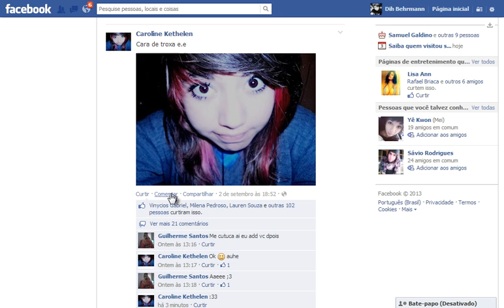TUTORIAL DE COMO CURTIR UMA FOTO NO FACEBOOK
1º Você procura a foto que quer curtir
2º Você curte a foto que quer curtir
3º Você curtiu a foto que quis curtir